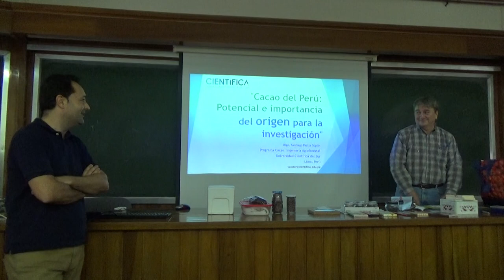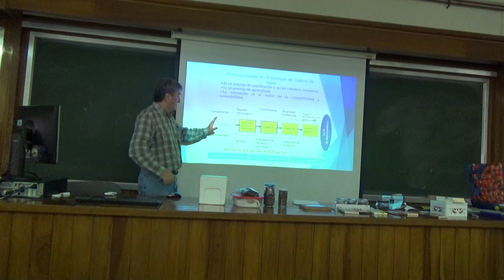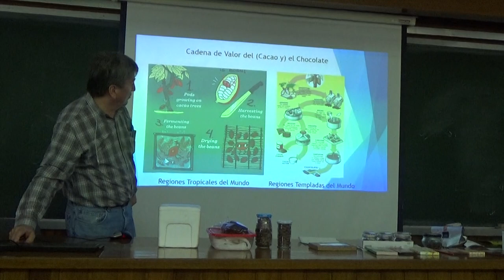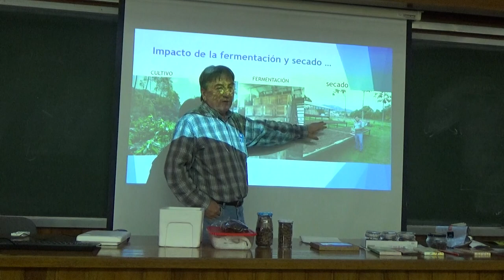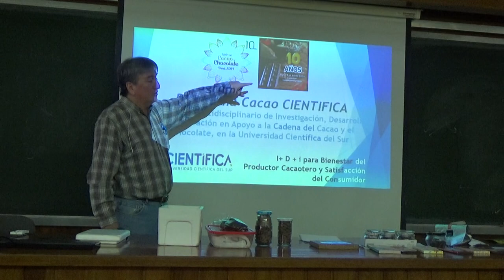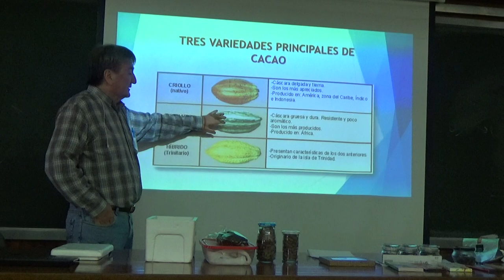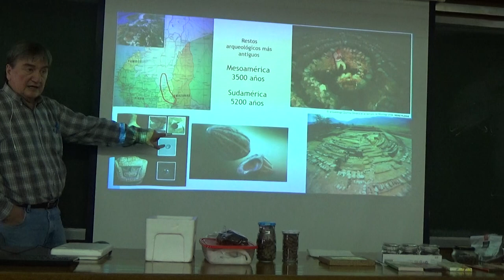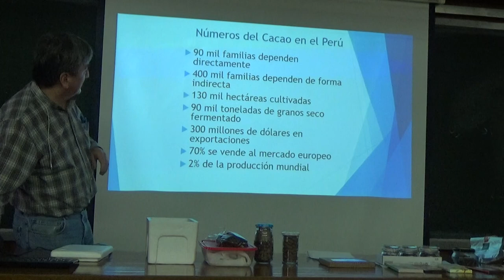00002 Cata de chocolates artesanos peruanos en Barcelona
Se realizó una cata de degustación de chocolates artesanos peruanos entre investigadores catalanes de la Facultad de Farmacia i Ciencias de la Alimentación en la Universidad de Barcelona.